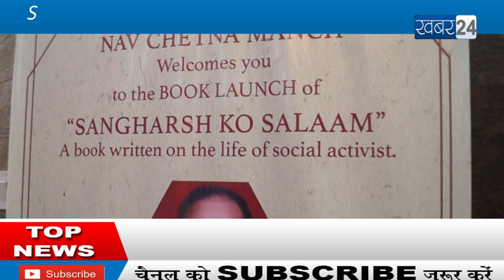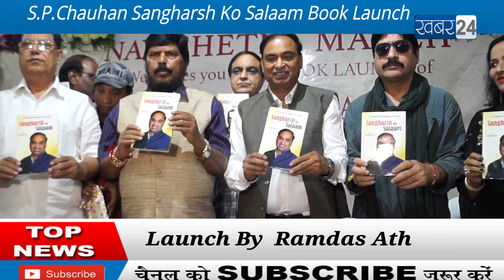S P Chauhan | Sangharsh Ko Salaam | Book Launch | Ramdas Athwale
Book Launch Sangharsh Ko Salaam by Ramdas Athwale